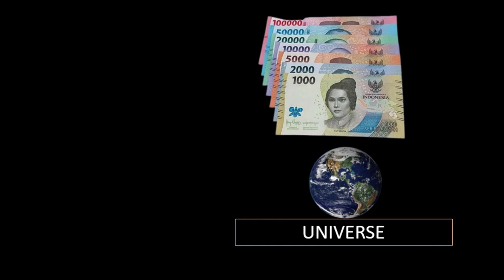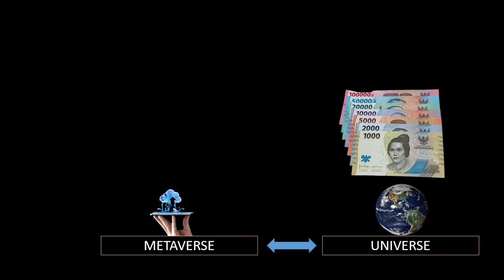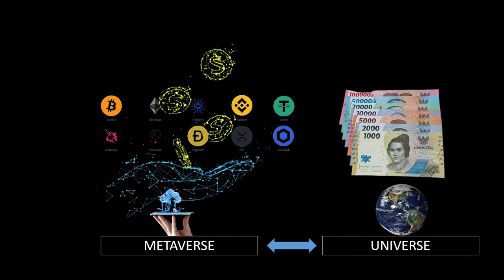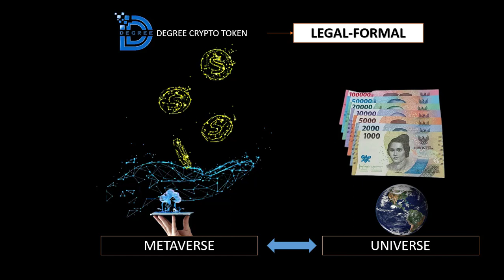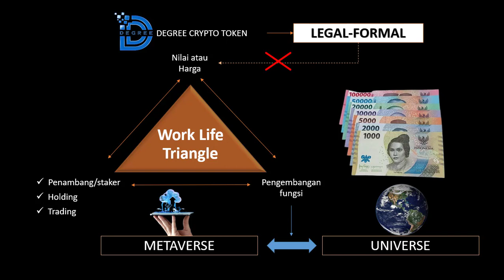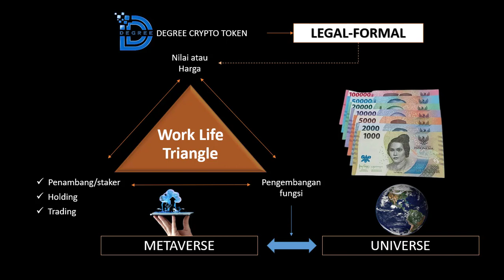UNTUK APA CRYPTO ATAU TOKEN ITU ADA?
Segala sesuatu akan memiliki nilai atau harga jika ada fungsi atau manfaatnya.